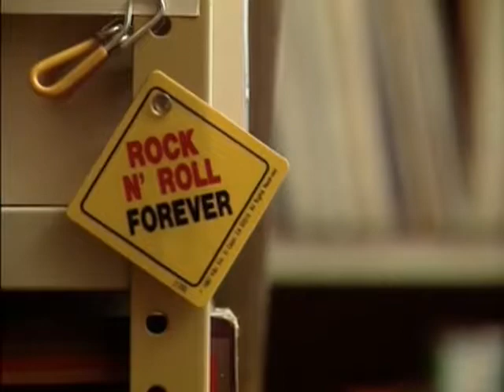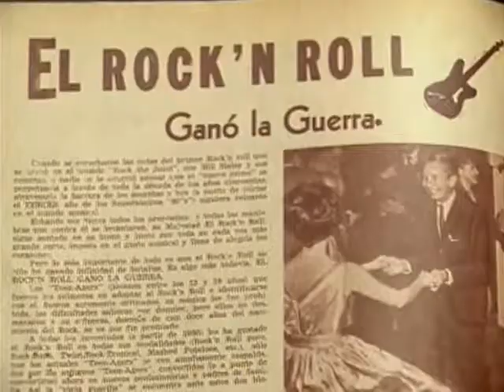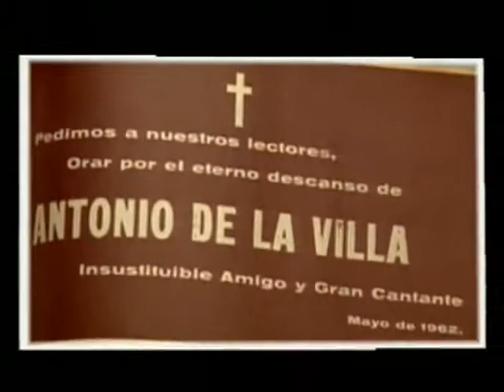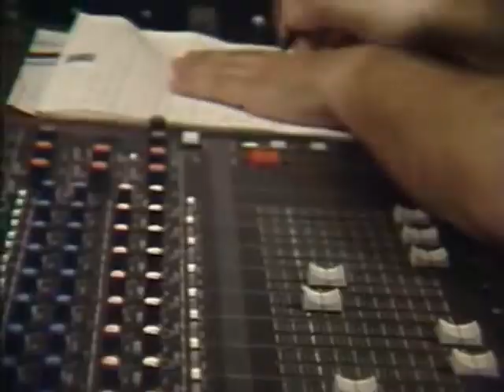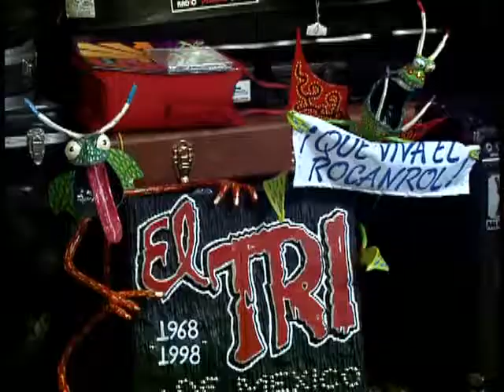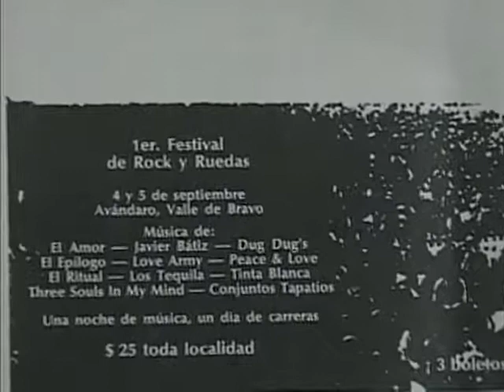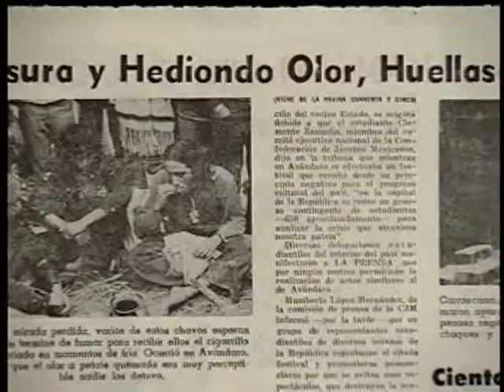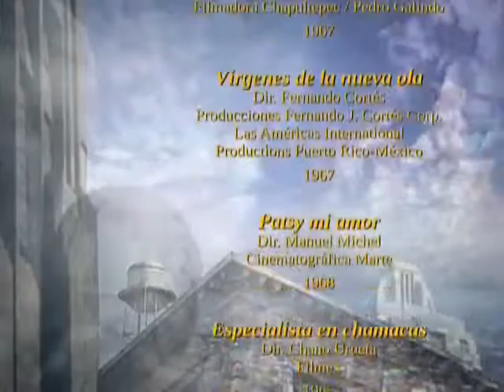Documental del Rock Mexicano “Yo no era un rebelde sin causa 1957 – 1971”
Más información: Escucha música sin anuncios con YouTube Premium Canción

Música en este vídeo:

Canción: Batalla De Jerico

Artista: Cesar Costa Y Los Camisas Negras Álbum

Álbum: MediaMuv Discos

Con licencia cedida a YouTube por: MediaMuv (en nombre de BG Media)

Canción: Yendo a Casa

Artista:Javier Batiz

Con licencia cedida a YouTube por: [Merlin] Altafonte Music Distribution (en nombre de Psicodelia Mexicana)

Nombre del documental: Yo no era un rebelde sin causa, rock Mexicano 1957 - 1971 todos los derechos de Editorial CLIO